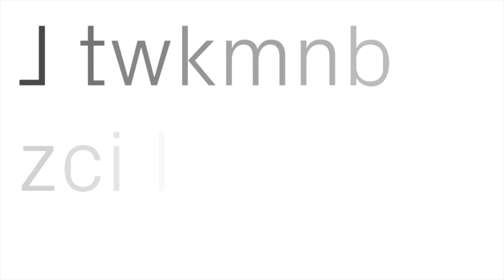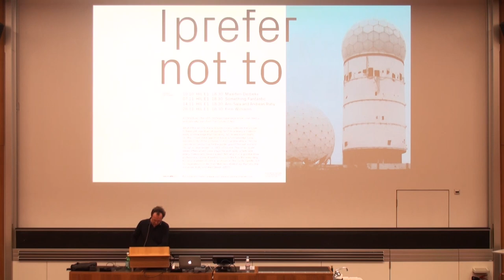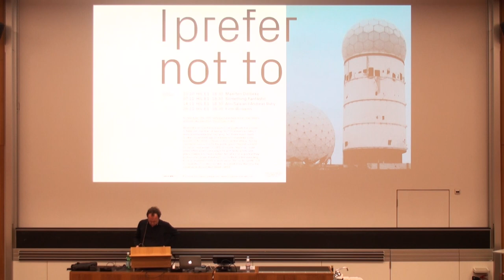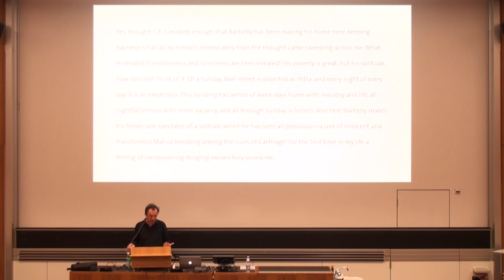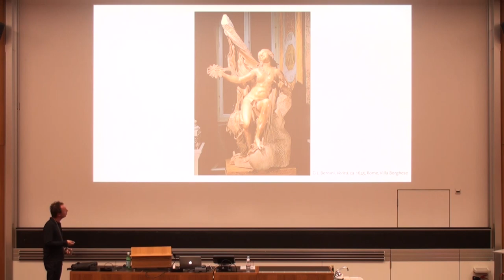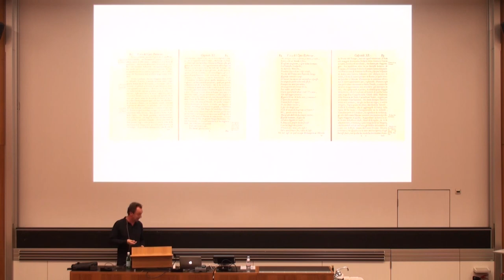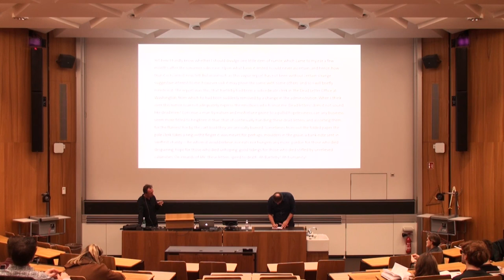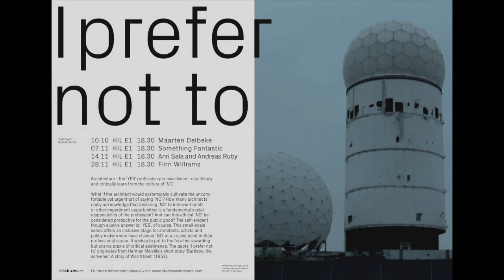I Prefer Not To - Maarten Delbeke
I Prefer Not To is a small-scale series offering an inclusive stage for architects, artists and policy makers who have claimed ‘NO’ at a crucial point in their professional career. It wishes to put to the fore the rewarding but scarce praxis of critical abstinence.